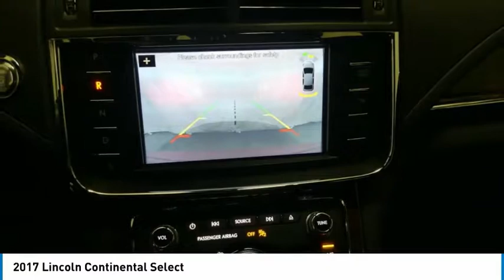2017 Lincoln Continental 17CON13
2017 LINCOLN CONTINENTAL Tyler, TX
Stock# 17CON13

Jack O'Diamonds
2500 Wsw Loop 323

*Save $5000 now in this 2017 model*

This Lincoln Continental has a strong Twin Turbo Premium Unleaded V-6 2.7 L/164 engine powering this Automatic transmission. Wireless Streaming, Window Grid Antenna, Wheels: 19  Prem Dark Stainless Painted Aluminum -inc: chrome inserts.

*These Packages Will Make Your Lincoln Continental Select the Envy of Onlookers*
Voice Activated Dual Zone Front Automatic Air Conditioning w/Steering Wheel Controls, Variable Intermittent Wipers, Valet Function, Trip Computer, Transmission: 6-Speed SelectShift Automatic -inc: paddle shifters, Transmission w/Driver Selectable Mode and Oil Cooler, Tires: 19 , Tire Specific Low Tire Pressure Warning, Systems Monitor, SYNC 3 -inc: enhanced voice recognition communications and entertainment system, 8  LCD capacitive touchscreen in center stack w/swipe capability, SYNC AppLink, 911 Assist, and 2 smart charging USB ports, Note: SYNC AppLink lets you control some of your favorite compatible mobile apps w/your voice, It is compatible w/select smartphone platforms, Commands may vary by phone and AppLink software, Strut Front Suspension w/Coil Springs, Steel Spare Wheel, Side Impact Beams, Selective Service Internet Access, Securilock Anti-Theft Ignition (pats) Engine Immobilizer.